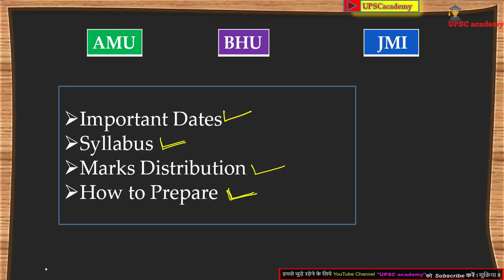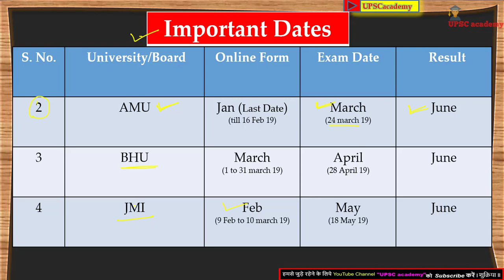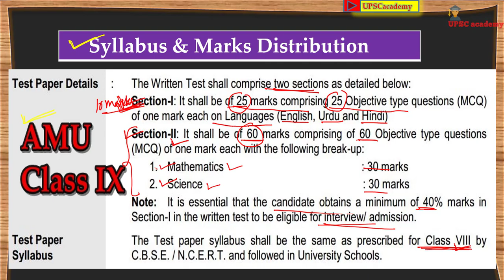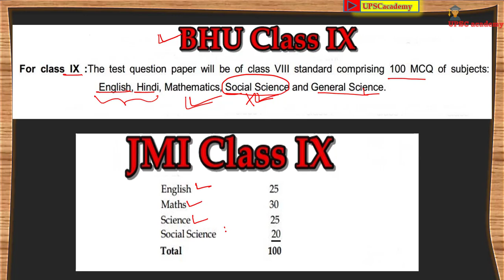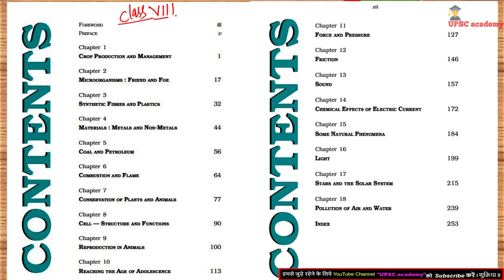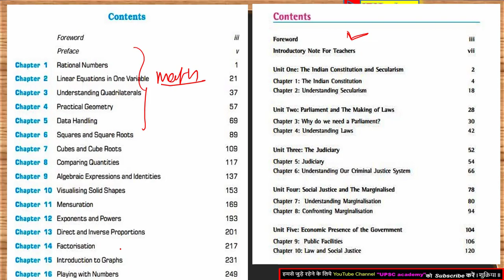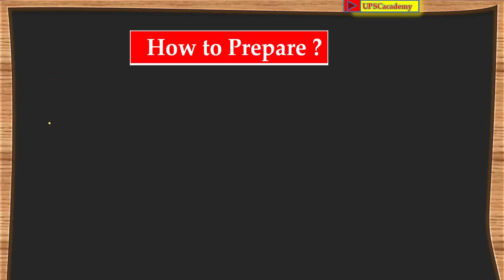How to prepare for Class 9 Entrance Exam(AMU,JMI,BHU & Navodaya) 2020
4. Follow me on unacademy
5. Like Our Page on Facebook